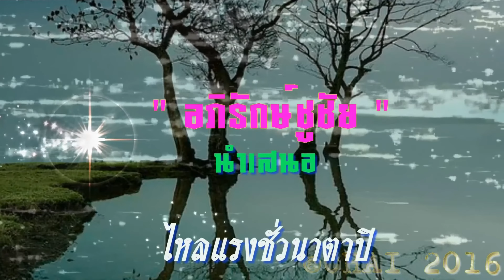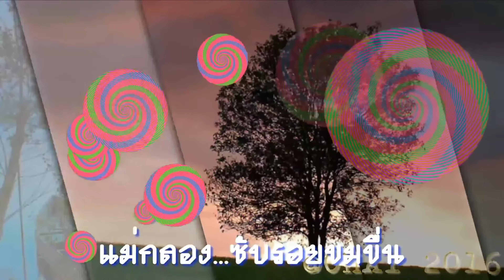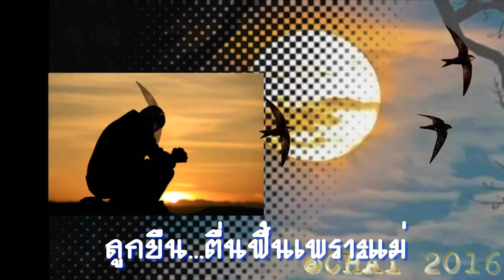แม่กลอง (โอ้แม่กลองเอย) สุเทพ วงศ์กำแหง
เพลง แม่กลอง ขับร้องโดย คุณสุเทพ วงศ์กำแหง
คำร้อง/ทำนอง  พนม เพชรสงคราม